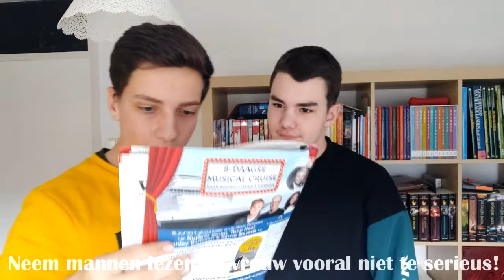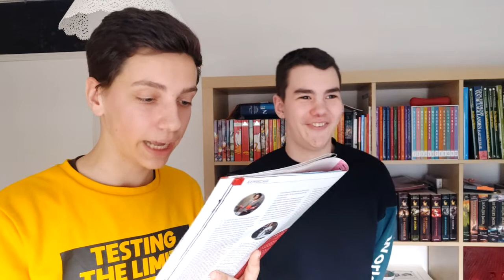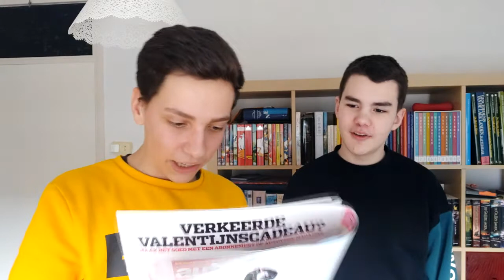MANNEN LEZEN DE VROUW MET LEON!!!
✔ Leuk dat je kijkt naar deze aflevering van Mannen Lezen de vrouw, ik hoop dat jullie deze aflevering met Leon leuk vinden.